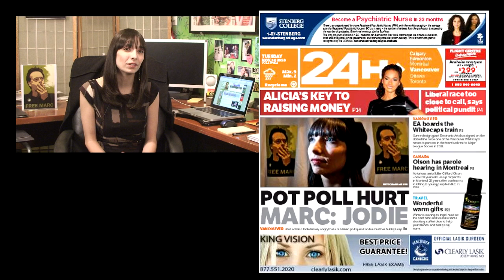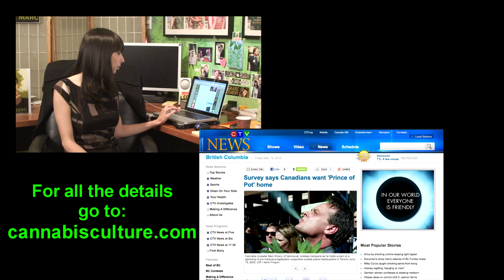The Jodie Emery Show December 9, 2010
Jodie tells us about her visit with Marc while he is in a Georgia prison. to help bring him home!